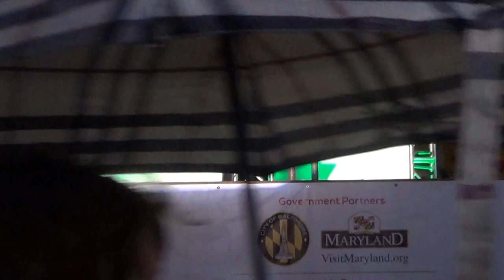LightCity2017CreativeAllianceParade00107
Creative Alliance Lantern Parade at Light City

Fri Mar 31, 2017